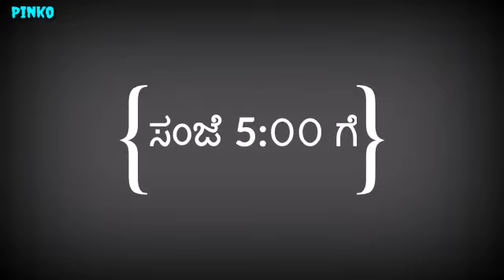August 14 8 2018 Rayanna birthday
Video from Siddu Pujari